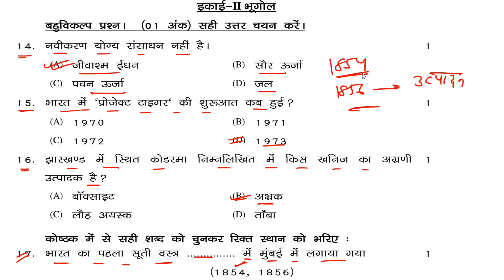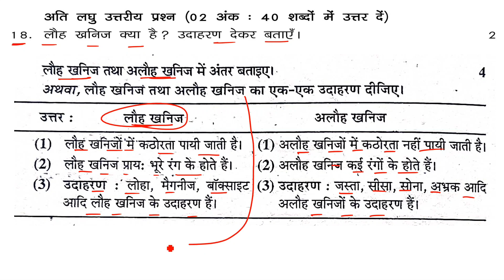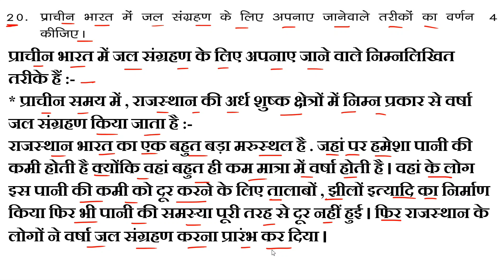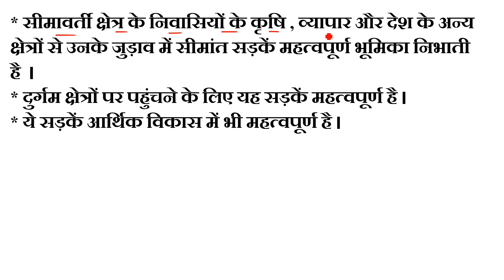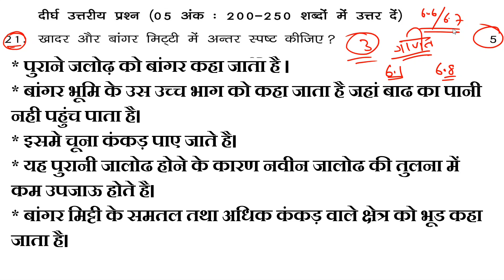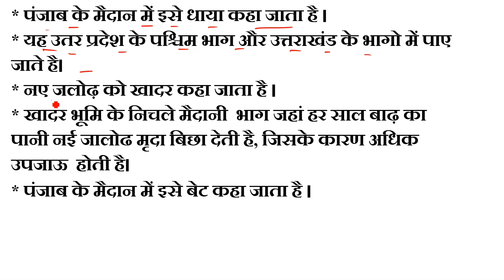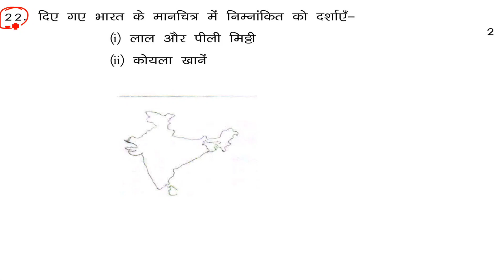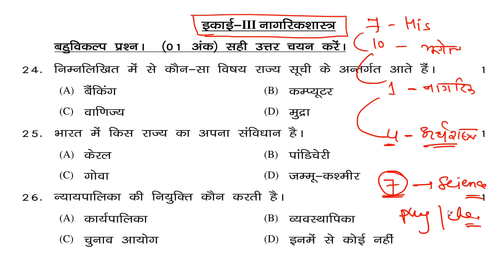class 10 Social Science Model Set 3 | क्लास 10 भूगोल मॉडल सेट 3 | bhugol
class 10 Social Science Model Set 3 | क्लास 10 नागरिक शास्त्र मॉडल सेट 3 |

हेलो स्टूडेंट्स I am Diyash .
आप सभी का आपके अपने यूट्यूब चैनल super concept classes में स्वागत है .